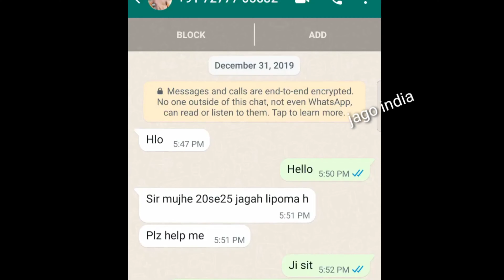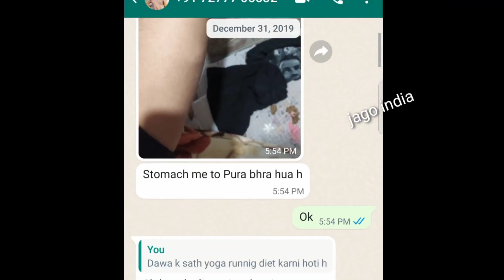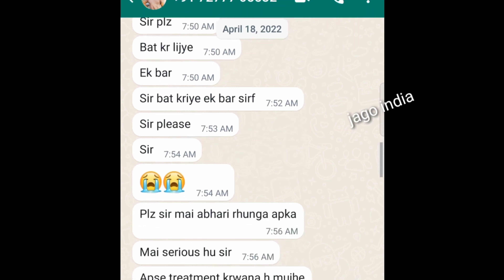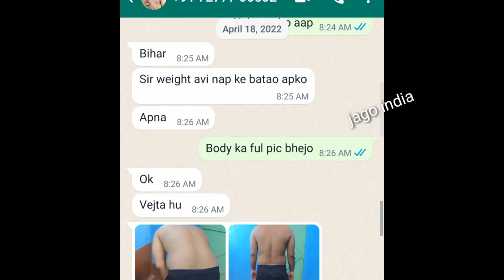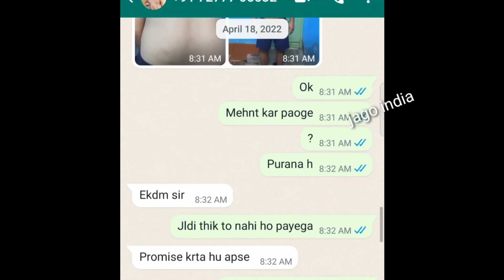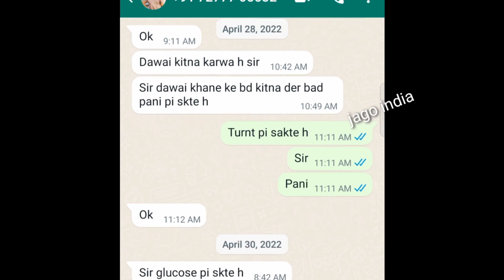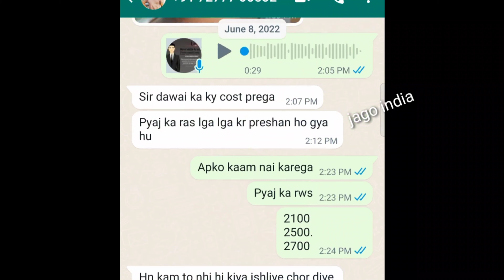Lipoma treatment without surgery in ayurveda feed back in one month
लिपोमा ट्रीटमेंट के लिए लिपोमा को समझना जरुरी है
की लिपोमा क्यों होता है कैसे होता है कब होता है

और लिपोमा का इलाज क्या होता है
लिपोमा का इलाज कैसे करना चाहिए
लिपोमा का इलाज किस  पैथी में करना चाहिए
लिपोमा को सर्जेरी करके भी निकला जा सकता है

पर बात बहा आकर रुक जाती है की लिपोमा को कहा कहा से निकालेगे
जब पुरे शरीर में हो

और बात  सोचने वाली होती है की सर्जरी के बाद लिपोमा और बढ़ने लगता है और इश्को बढ़ने से और  नया होने से कैसे रोके

पर हमारे भारतीय चिकत्सा में  सम्पूर्ण इलाज होता है
आयुर्वेद की सहायता से और वैद की सुजबुझ से इश्को ठीक किया जा सकता है

LIPOMA को ठीक करने के लिए योग भी बहुत सहायक  है
लिपोमा
के लिए कुछ डाइट खान पान परहेज भी जरुरी होते है
जो एक वैद मरीज को देख कर उश्के सरीर को देख कर बताता है की मरीज को क्या खाना है और क्या नहीं
जो लिपोमा के
इलाज में सहायक करता हे लिपॉस